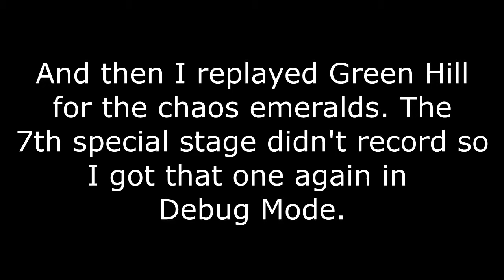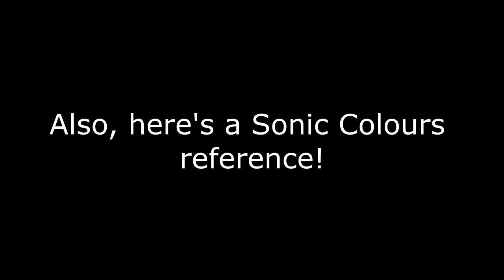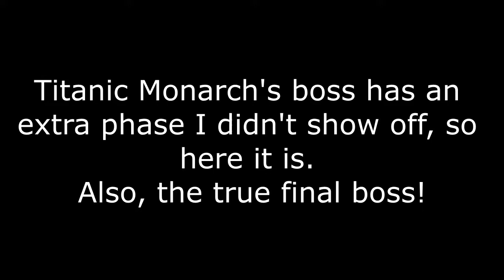Sonic Mania: Extras, Special Stages, True Ending (Sonic & Tails)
And here's the final video of my first Sonic Mania playthrough. This was definitely a fun game and I will definitely be replaying it at some point. This game may still appear on the channel in time attack mode though!

In this video I showcase the special stages and some other minor things. I think the special stages in this game are super fun but they're also pretty easy once you get a feel for them. I wish there were more than 7!

This video also has the true final boss. The music is pretty rad and I like the fight. Eggman/Robotnik/??? is way easier than Heavy King but that might be the point.